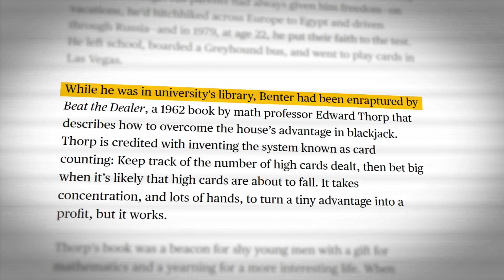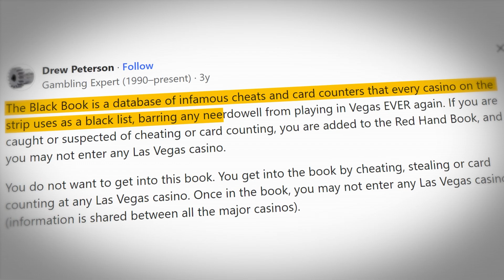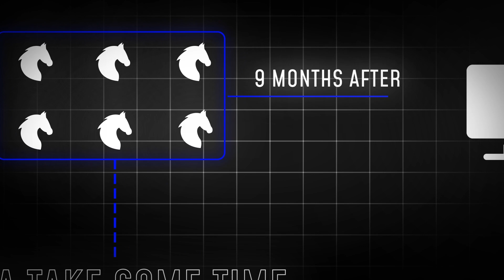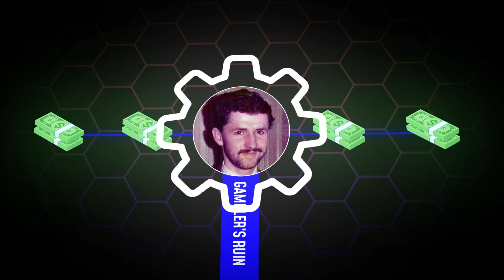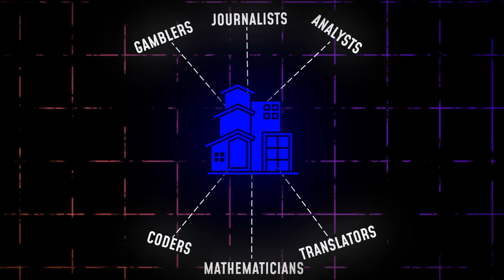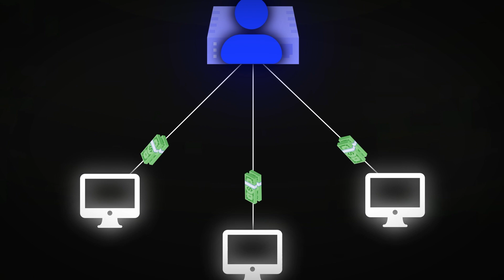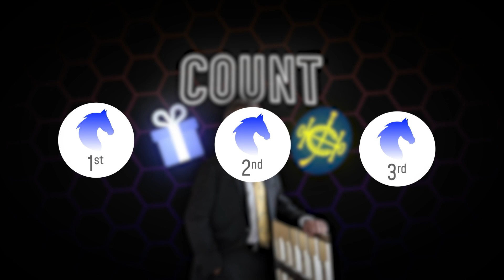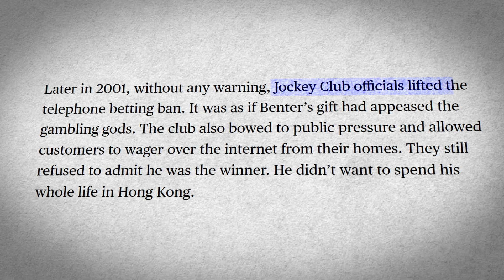How His Math Degree Won Him $1 Billion from Gambling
Considered to be the greatest gambler of all time, dive into the story of mathematical genius Bill Benter.

If you enjoy our documentaries, you will love the story of one of the most notorious gamblers in history winning $40 Million from $50, only to lose it all back again